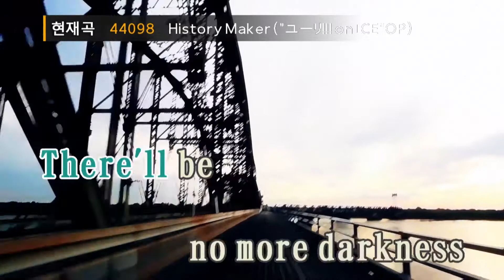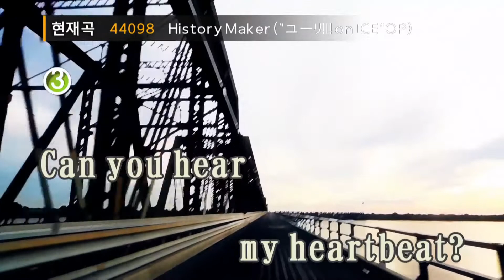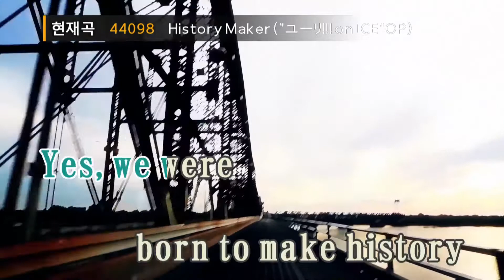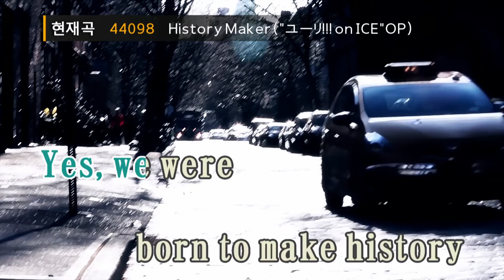히스토리 메이커 "유리 온 아이스" - 딘 후지오카(History Maker ("ユーリ!!! on ICE"OP) - DEAN FUJIOKA)(KY.44098)/ KY Karaoke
★ 곡 정보 ★
번호 : 44098
제목 : History Maker ("ユーリ!!! on ICE"OP)
가수 : DEAN FUJIOKA
작사 : DEAN FUJIOKA
작곡 : DEAN FUJIOKA, 梅林太郎・松司馬拓

Copyrightⓒkeumyoung